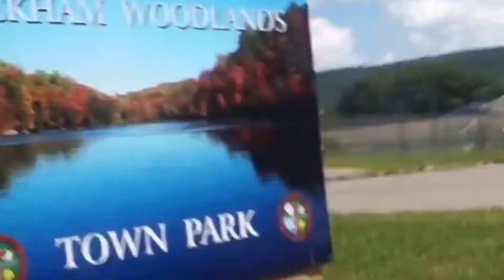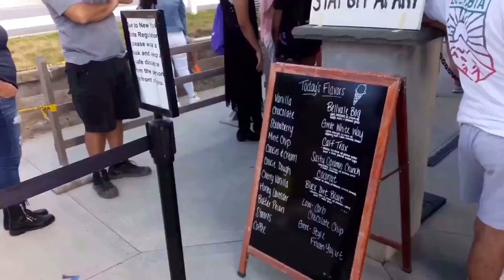we drove 2 hours for ice cream (vLOG #33)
“The finest homemade ice cream, ice cream waffle cones, ice cream cake, and ice cream pies available in the lower Hudson Valley region!” (Yes, we actually drove 2 hrs for this. Was it worth it? Yes.)
(Sam got butter pecan w a waffle cone
Michelle got honey lavender and cookies and cream w a waffle cone
Emma Jay got cookies and cream in a cup
Sophia got vanilla with low carb chocolate chips in a waffle cone)
We also did some other things, as u can see